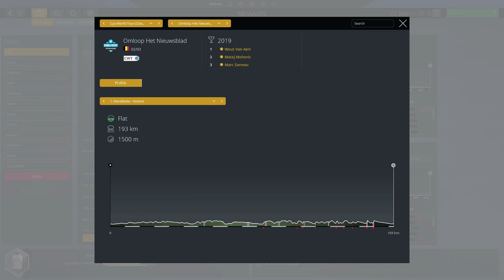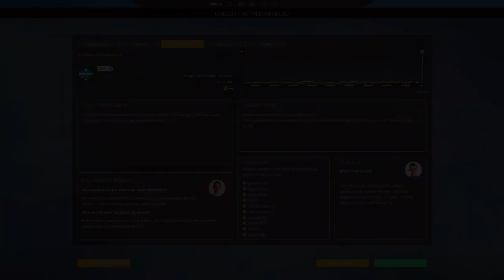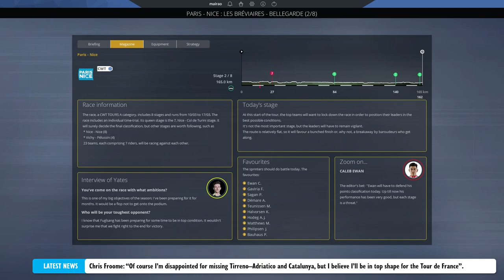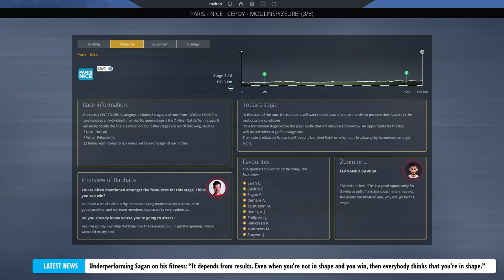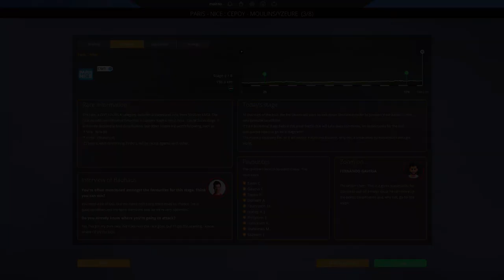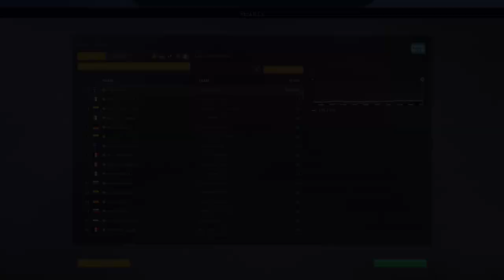Groupama – FDJ // Episode 4: I Podium, You Podium, Everyone Podiums // Pro Cycling Manager 2019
After a strong set of performances in Oman and the UAE, the team faces its first season objective: top 5 in Paris-Nice. Will Thibaut Pinot deliver?

But before that the team will be participating in Omloop Het Nieuwsblad and Strade Bianche. Can we get some wins, or will this be a collection of bittersweet results?

A special thanks to GVC from the PCMWorldDB Discord channel for conceptualizing the thumbnails for this series.

Credits to Davydepuydt from the PCMWorldDB Discord channel for creating PCM Career Explorer.

This was played in Extreme difficulty and using WorldDB2019 v0.3.7 (with a few small modifications in some riders' stats)